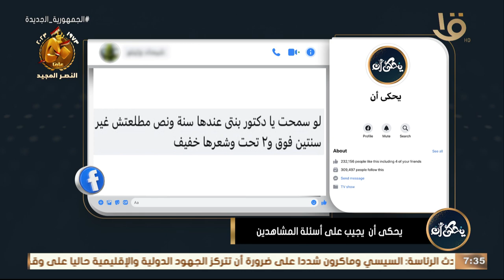يحكى أن | ما معدل سرعة التسنين بعد عمر سنة ونصف؟.. د. محمد رفعت يجيب